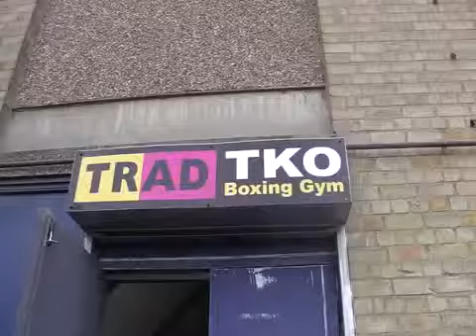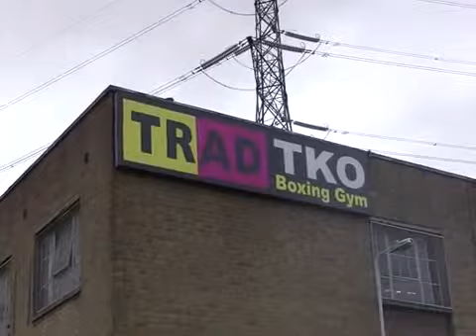Scoring Areas in Boxing ESNews Boxing - EsNews Boxing580